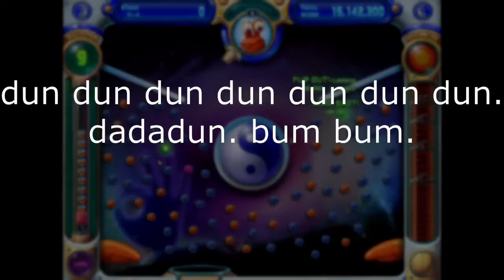ASCENSION | Peggle - Part 5 | jakek128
WHOOOO STAGE 11 DONE